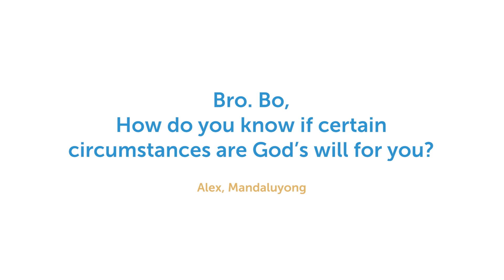God, Is This Your Will For Me?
Lord, how will I know if this is Your will for me?

Sometimes, we're torn between two important decisions in life. We find ourselves confused, wondering what God really wants for us. When we're faced with situations when we need to decide between good or bad, it's easy to know what to choose. But when we need to decide between two good things, a whole lot of perplexity comes in. Let this episode of SoulFood enlighten you today.

SoulFood topics are based on questions we got from our audience. If you want to ask Bro. Bo Sanchez about anything, please feel free to send to us in video format (yes, so we can feature you as well!) at . We'll try our best to accommodate your questions.

SoulFood airs every Saturday at the Feast TV YouTube channel. :)